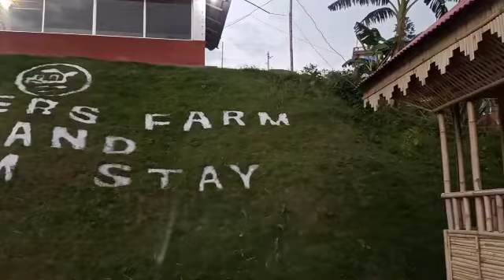Best place to chill near kathmandu A TRAVELLER travelvlogs 2022 Farmers Farm and Farm Stay, Sanga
Credit-